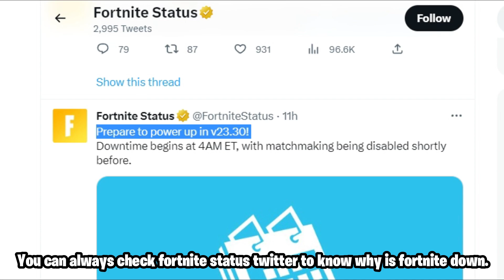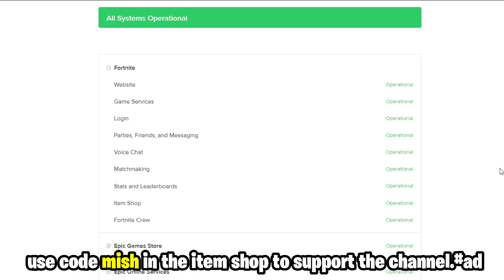When does FORTNITE DOWNTIME end (2023) | What is fortnite downtime?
When does FORTNITE DOWNTIME end (2023) | Fortnite downtime | What is fortnite downtime?. Fortnite not working in 2023, it may be mainly due to fortnite downtime. In this video we have discussed when will the downtime end in fortnite and how long does fortnite downtime usually takes. To get an accurate time on when is downtime over for fortnite, check official twitter for the fortnite support.